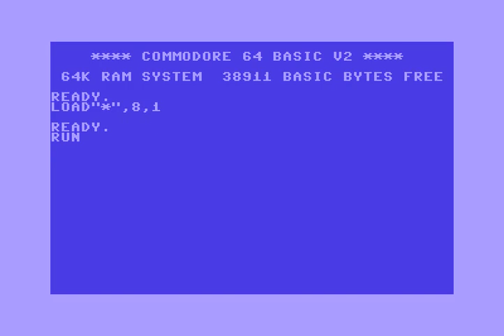XF! X-Factor Intro 21 ! Commodore 64 (C64)